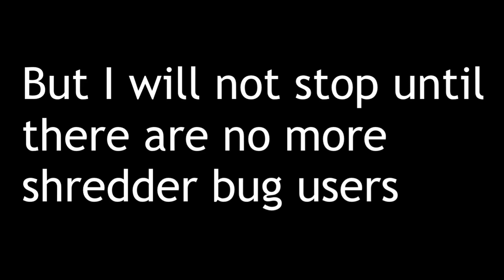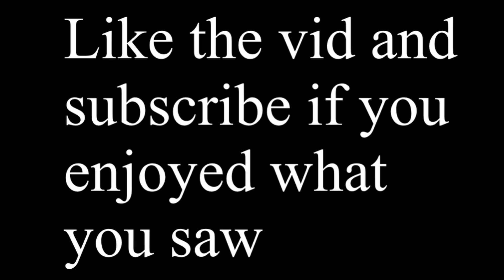Shredder Bug Killing Compilation 3 (Plane Crazy PVP)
Song used was Cosmic Fighter By Chemical Boy

This channel is growing fast 0.0

Keep scrolling to see something spicy ;)

Sike, gottem, nothing spicy here :P